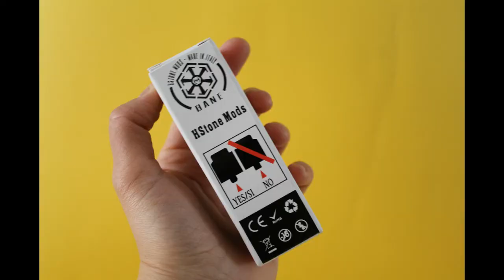Big Battery BANE by EYCOTECH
Unboxing e scheda tecnica
Le fast reviews ti fanno scoprire in pochi secondi e in modo simpatico i prodotti disponibili su